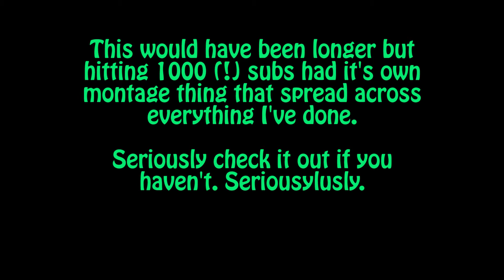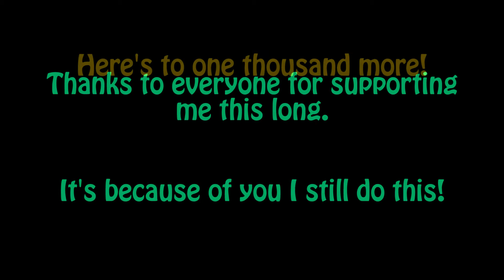1000 Videos!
While not much of an achievement in my eyes, it's still a lot of videos. It would have been a longer video, but the 1000 subscribers video covered pretty much everything else. Definitely check that out if you haven't already:

Thanks for all the support, all the likes, comments, and overall good times. Let's keep this train going through the next 1000 videos, yeah?

If you'd like to help me out a lot, please help me spread this around! Get me out there! It means a whole lot to me. Even a tweet will do!

--- CONNECTIONS ---

--- LEGAL ---